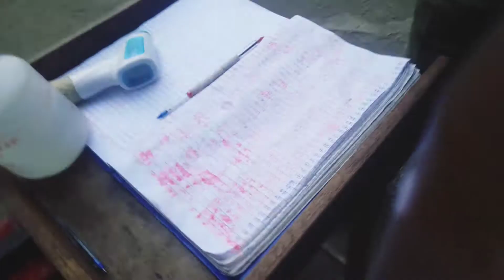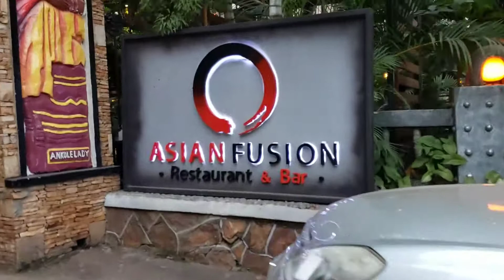Natasha's birthday vlog 2020(PART 1)||Love is a beautiful thing🤗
its been a minute,alot happened, i will fill you in, but am glad am back,enjoy the video.love yall😍🤗

Musician: Carl Storm

Musician: ASHUTOSH